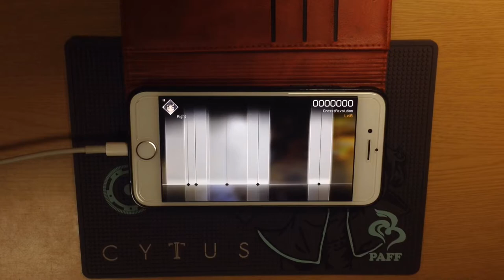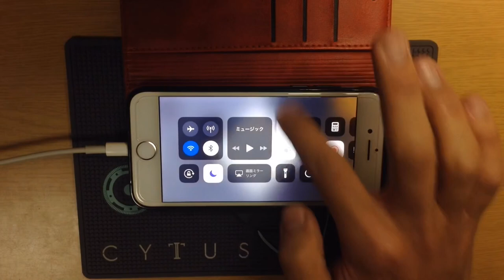【VOEZ】Cross†Revolution [Special Lv.16] ALL PERFECT (手元)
Cross†Revolution / HyuN feat.LyuU